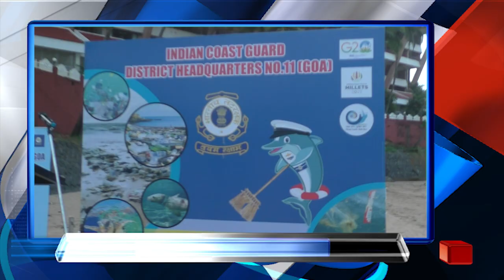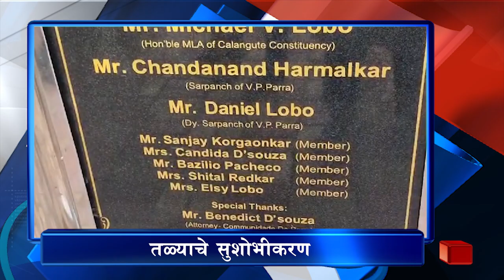5 PM HEALDINES (16/09/2023)